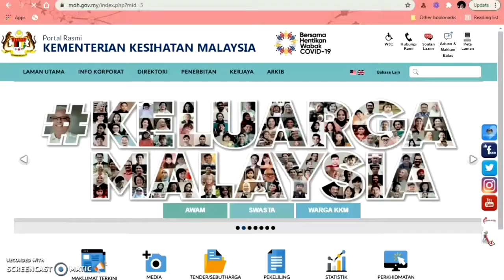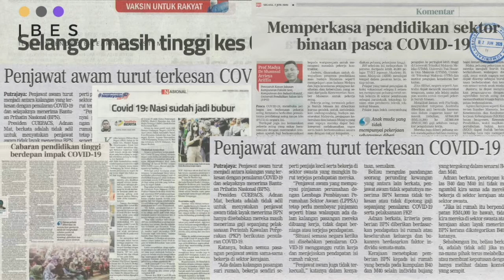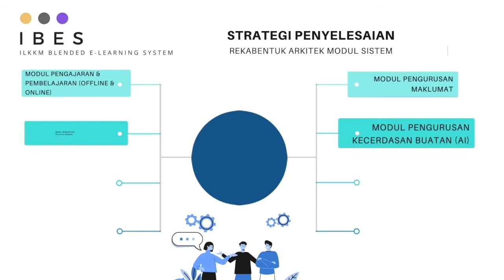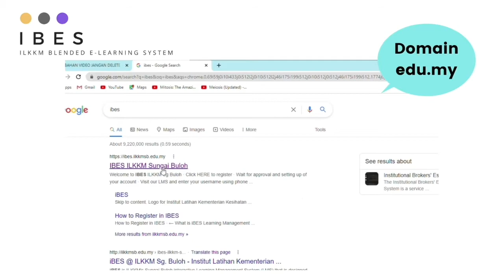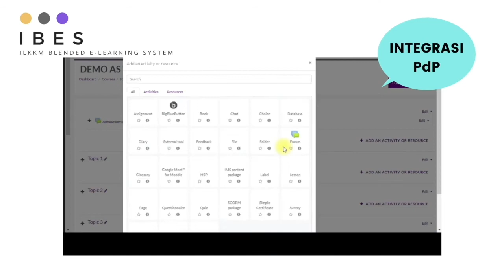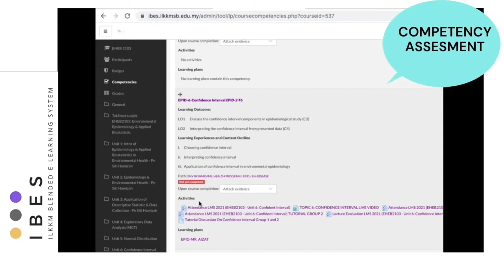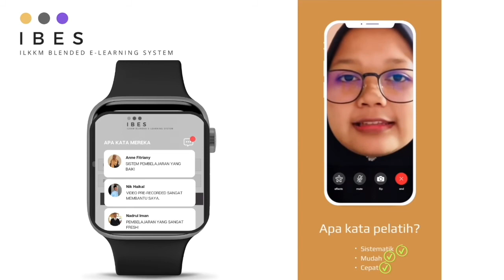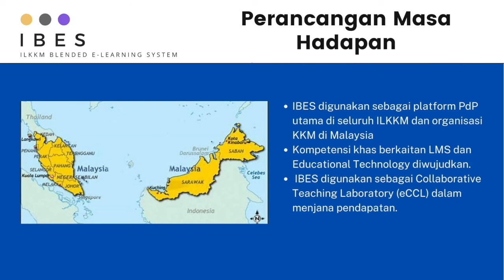IBES MyINSTINCT21- ILKKM Sg Buloh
-Admin Kajidataonline-